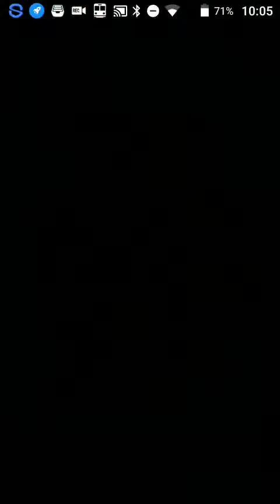Clash Royal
Yo les gars on se retrouve pour une petite vidéo de clash Royal.
Bye bye.